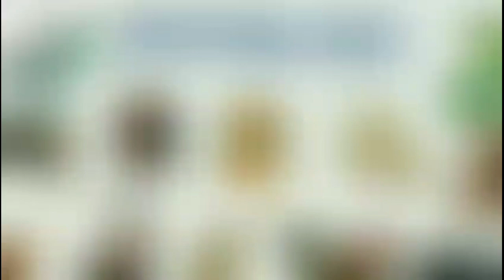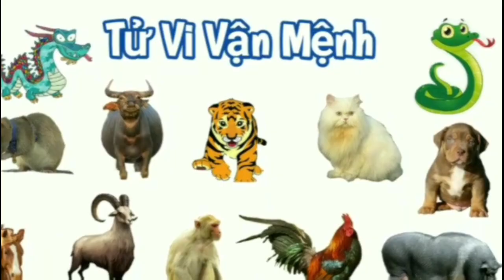Ngày Sinh Nào Giàu Nhất ? | BẬT MÍ ngày, giờ, tháng của 12 Con Giáp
Sinh Ngày Nào Giàu Nhất | BẬT MÍ ngày, giờ, tháng của 12 Con Giáp